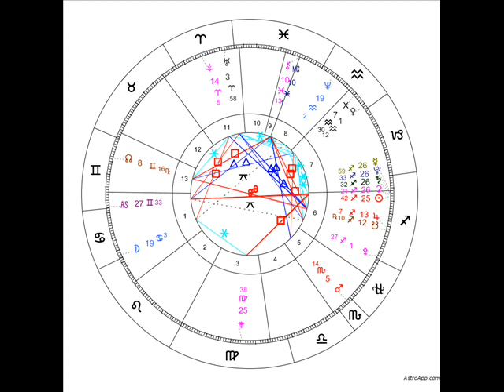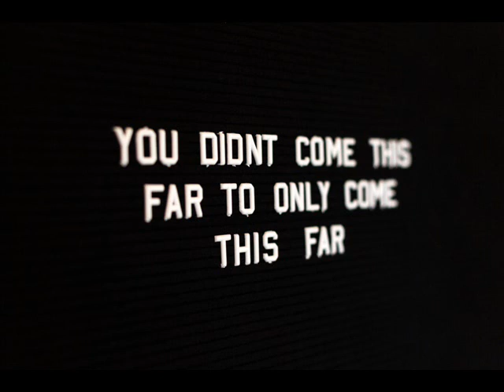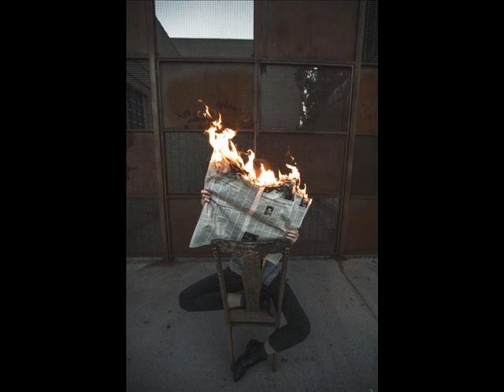13 Star Sign Astrology: Full Moon & Energy Update - March 2019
Time Stamp for the Full Moon & Energy Update 12:56

13 Star Sign Astrology is based on the ‘True Live Time Sky’ and will be different from both Western and Sidereal Astrology because we include the Constellation of Ophiuchus that also sits on the Ecliptic (path of the Sun)

I would like to say a special thank you to unsplash.com for their Photographers work and generosity of free use.

Thank you all for your love, interest & Support of 13 Star Sign Astrology… 

Peace & Much Love